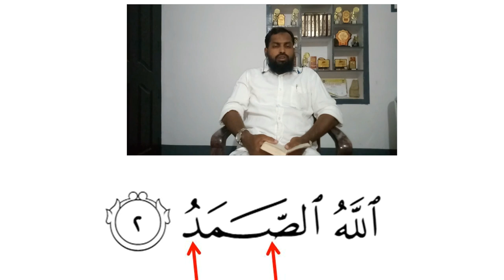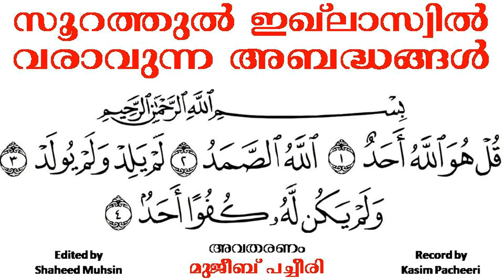സൂറത്തുൽ ഇഖ് ലാസ്വിൽ വരാവുന്ന അബദ്ധങ്ങൾ (മുജീബ് പച്ചീരി)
ഖുർആൻ പാരായണം പഠിക്കാം ലളിതമായ രൂപത്തിൽ